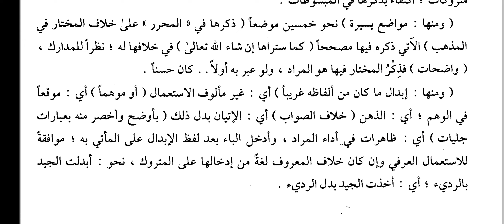Mahalli || Bagham 01 || Dars No 05 || تدريس كنز الراغبين (محلي جزء الأول)